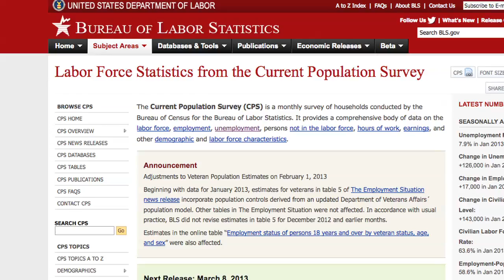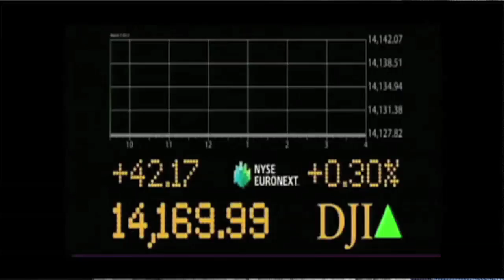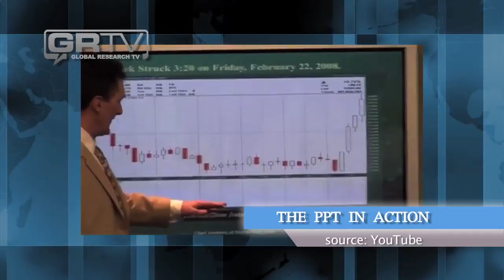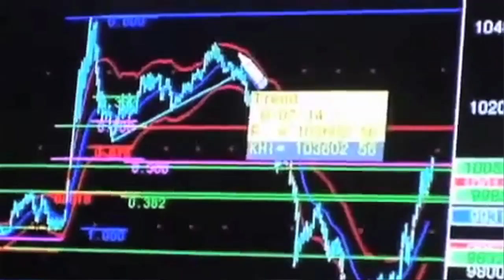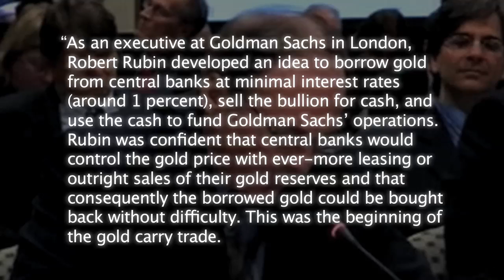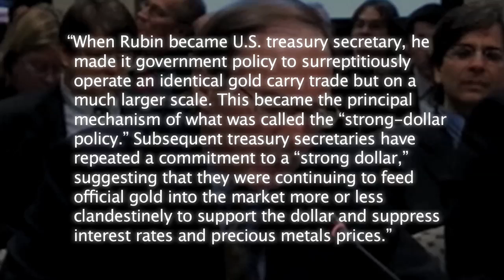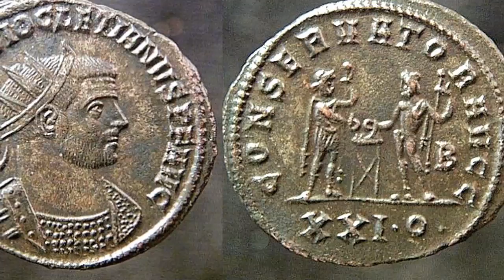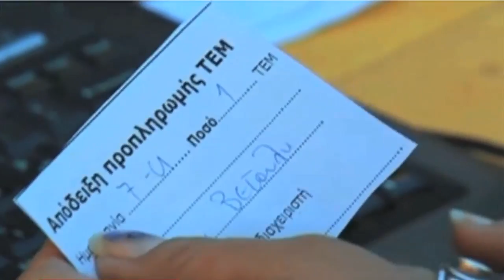Systemic Economic Collapse: A Brief History of Market Manipulation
As the major stock indices hit new record highs, many are left wondering how such a bull market can develop while the average worker faces layoffs, lower wages and rising costs. The answer presents itself in the documented, admitted and openly acknowledged manipulations of the markets by governments, central bankers, and institutional banks. This is the GRTV Backgrounder on Global Research TV.